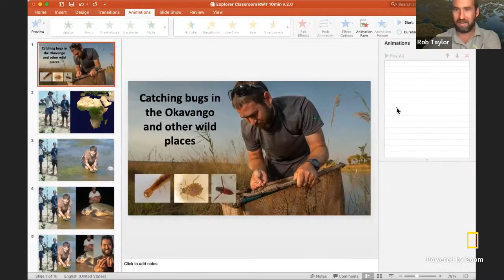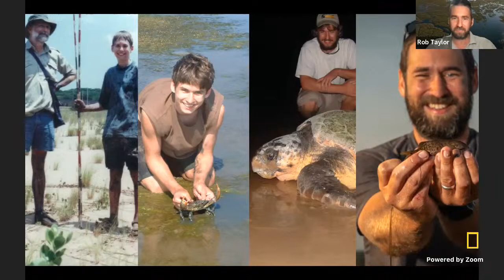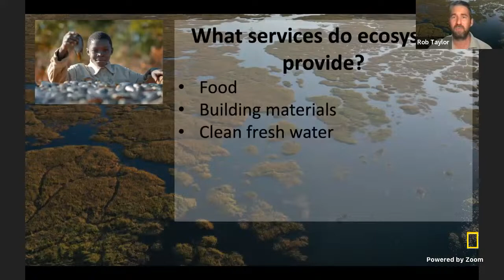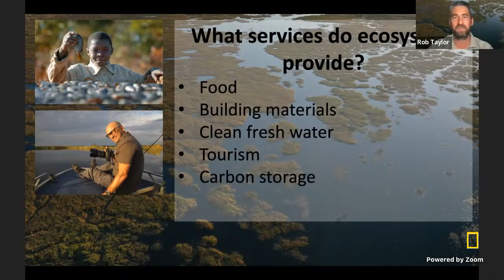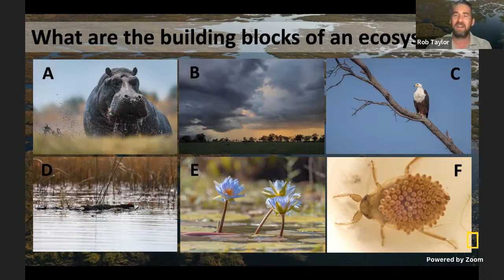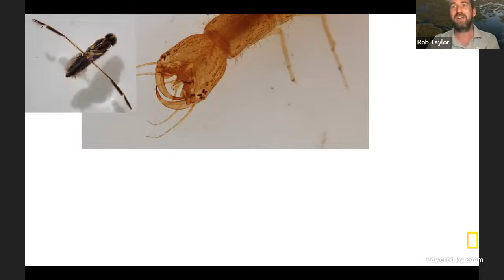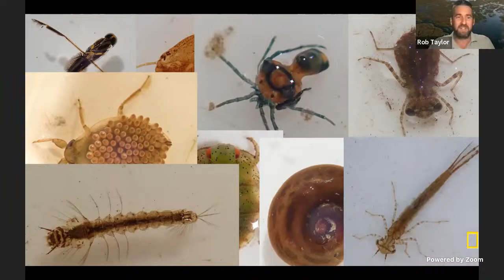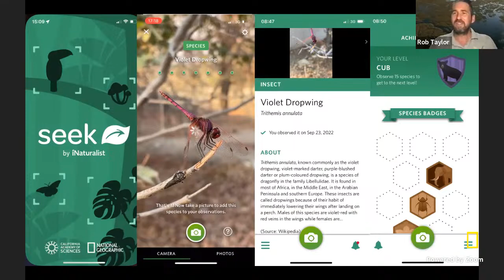Explorer Classroom | Conserving the Okavango River Basin with Vladimir Russo and Rob Taylor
The Okavango Delta in Botswana is home to thousands of people; half the world's remaining elephants; as well as lions, cheetahs, wild dogs, and hundreds of species of birds. But did you know that 95% of the Delta's water originates in Angola? Watch Environmentalist Vladimir Russo and Ecologist Rob Taylor to learn about the importance of freshwater ecosystems and the work they do supporting the Okavango Wilderness Project! Explorer Classroom is a free, live YouTube show that connects learners with National Geographic Explorers. Tune in to hear behind-the-scenes stories about their lives as scientists, storytellers, and adventurers and get real-time answers to your students’ questions. Events for ages 4-8 stream here on Mondays at 11am ET. Events for ages 9-14 stream here on Thursdays at 10am & 2pm ET. See our upcoming schedule of events and register your students at NatGeoEd.Org/ExplorerClassroom.